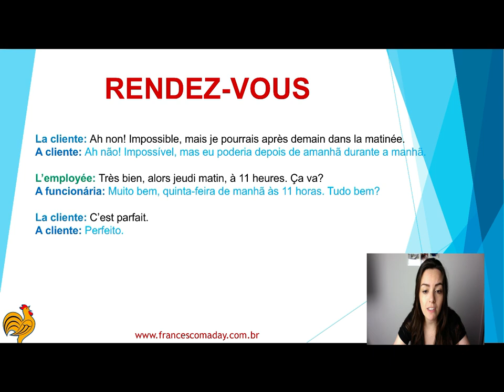DIÁLOGO #1: MARCANDO CONSULTA/ENCONTRO EM FRANCÊS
Aprenda marcar uma consulta em francês.
Aprenda marcar um encontro em francês.

1) Adicionar o número: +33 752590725 (França) na agenda do seu celular com o nome Day Dassi;
2) Enviar mensagem "eu quero" para o número que você acabou de adicionar;
3) Esperar EU te responder!!